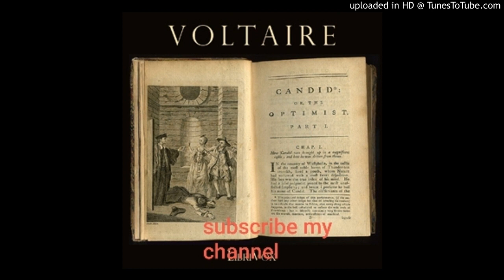candide_14_voltaire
audio books & poetry audio books english,
audiobook english  audiobook youtube
 audiobook free audiobook asmr,
audiobook for learning english,
audiobooks,
audiobook easy,
audiobook english advanced,
audiobook english,
audiobook english beginner,
e audiobooks,
audiobook for sleep,
audiobook full,
audiobook for sleeping,
audiobook for baby,
audiobook american accent,
a audiobook audiobook free
audiobook market
audiobook site
download audiobooks
audiobooks
free audiobooks
best audiobooks
audiobook experience
audiobook english
good e audiobooks
best e audiobooks
audiobook free copyright
audiobook for kid free
audiobook download
audiobook downloads free poems for kids-2 minutes long
poems for kids-5 lines
poems for kids-6 lines
poem 오왼,
poem love,
poem of rapture,
poem song,
poem 노래방,
baby's poem,
letter s poem,
poem english,
poem episode,
poem easy lyrics,
poem english mein,
magic e poem,
eazy e poem,
poem for love,
poem for small things bts,
poem for everyone's souls reincarnation,
poem for everyone's souls,
a poem